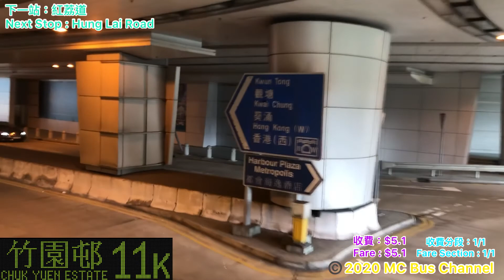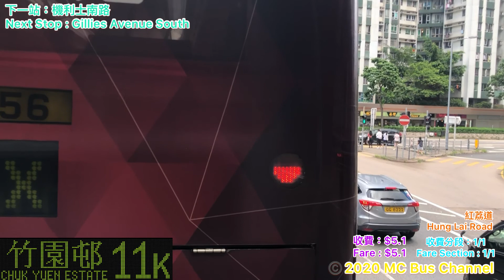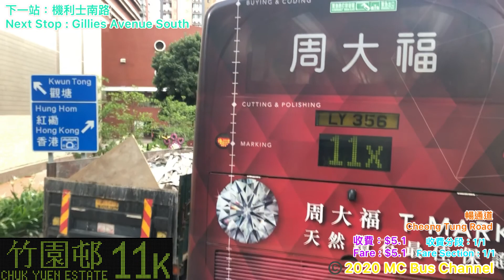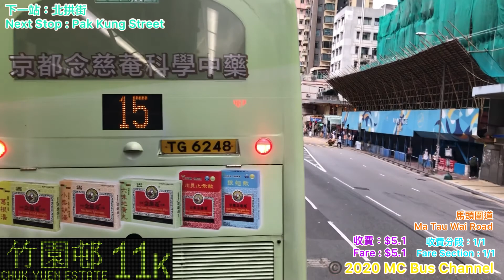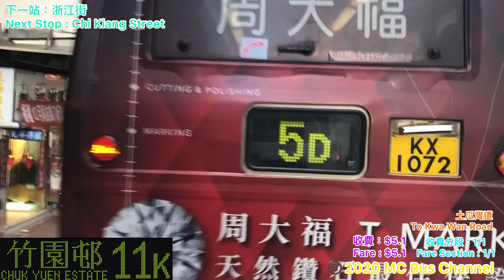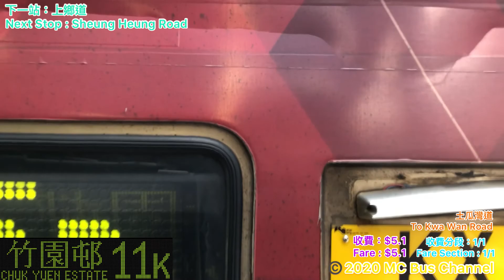[3ASV最終章#4.愛車退役了]九巴 KT6491 (3ASV454) @11K 紅磡站往竹園邨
九龍市區巴士路線11K，由九巴營辦，來往竹園邨及紅磡站，途經橫頭磡（鳳舞街）、東頭邨、九龍城（聯合道）及土瓜灣（下路）。

1.紅磡站總站
2.紅荔道
3.機利士南路
4.紅磡家維邨
5.北拱街
6.石塘街
7.浙江街
8.上鄉道
9.中華煤氣公司
10.欣榮花園
11.香港家庭計劃指導會
12.亞皆老街球場
13.侯王道
14.衙前圍道
15.賈炳達道
16.九龍寨城公園
17.美東樓
18.摩士露天劇場
19.康強苑
20.宏業樓
21.天宏苑
22.天虹小學
23.竹園邨總站

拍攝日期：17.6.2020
拍攝用車：KT6491,3ASV454 (K-Spare) [已退役]
用車型號：Volvo Super Olympian Volgren Body 12m
拍攝器材：iPhone X
開出時間：1710
行車時間：
Anderson

此影片收費使用4/4/2021 02:30之前之收費，現在收費已改為

觀看影片前請將畫質調校到1080p

本影片由MC Bus Channel製作，嚴禁重新上傳，違者必究。
This video produced by MC Bus Channel,
re-uploading this video without authorization is not allowed.